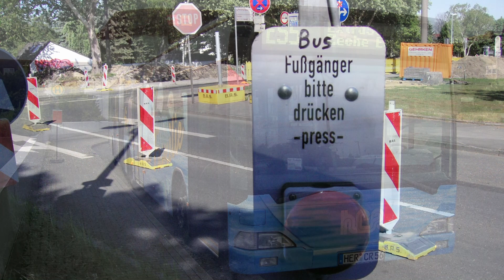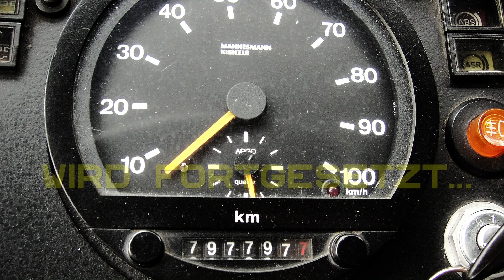HCR Herne Mit der HCR durch die Zeit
Eine Zeitreise

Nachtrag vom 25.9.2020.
Unser Lulu ist 90 geworden